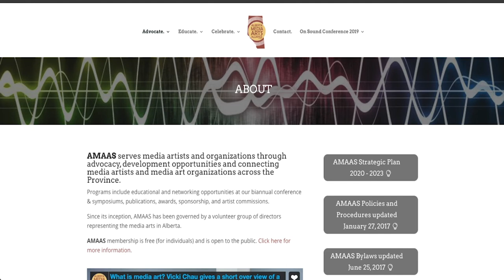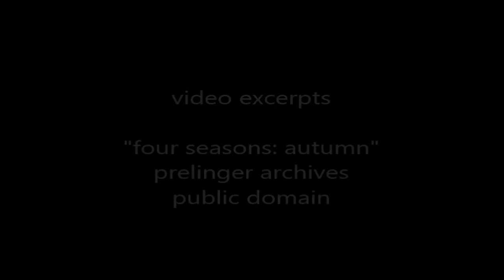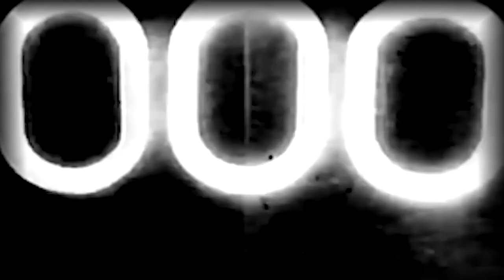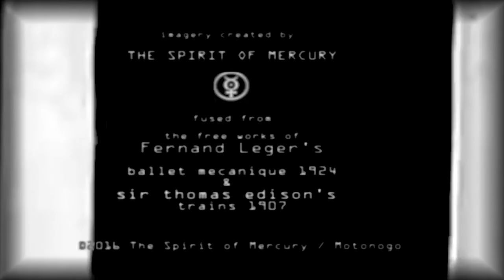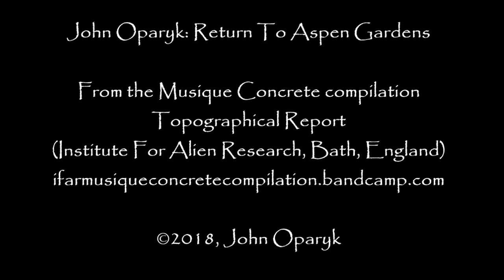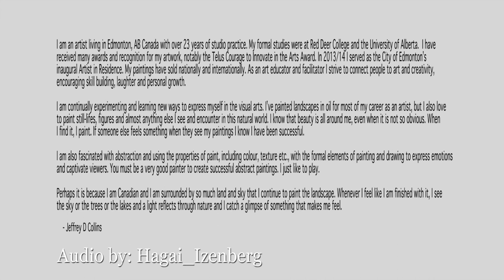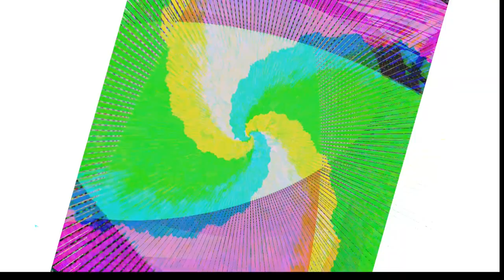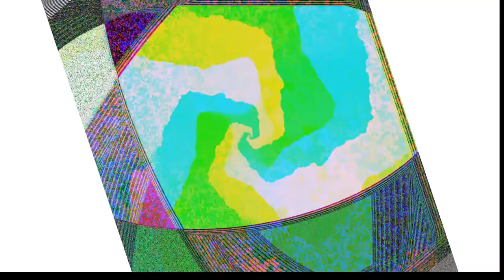B.E.A.M.S. Presents Art's Birthday 2021 (2/3)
Boreal Electro-acoustic Music Society’s mandate is to promote electroacoustic music in Alberta!

The Boreal Electroacoustic Music Society (BEAMS) is a non-profit society dedicated to the promotion and production of sound art, experimental music and new media. Its membership consists of professional musicians, composers and performance artists from diverse backgrounds driven to create a voice for sound orientated art in Edmonton, Alberta, Canada.

BEAMS memberships go along way with helping us put on shows. You can use PayPal if you want to help support us.